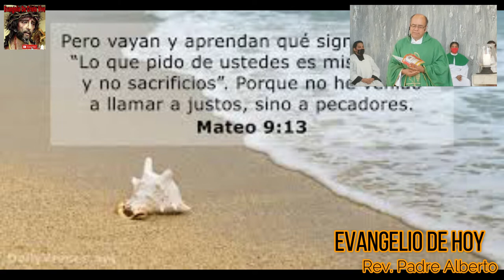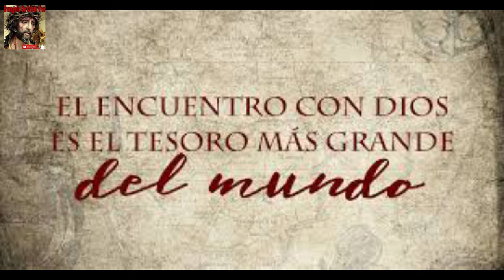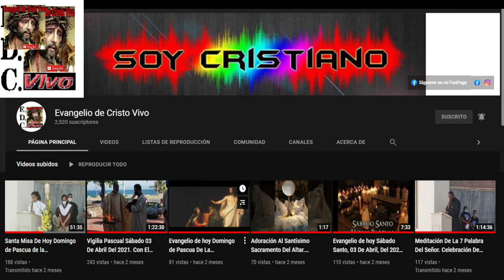Evangelio De hoy Viernes 01 De Julio Del 2022 De La Xlll Semana Del T.O. Según San Mateo (9,9-13)